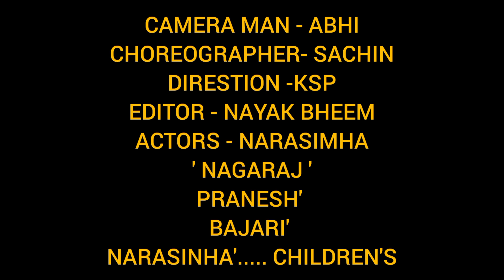నా ప్రాణం ఉన్నంతవరకు ఎప్పటికీ మరువను// // super love story// please watch//......KSP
please contact
actor
dailog writers
any one